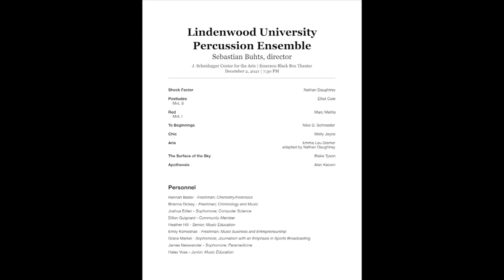Lindenwood University Percussion Ensemble 12/02/2021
0:00 Shock Factor by Nathan Daughtrey
6:35 Postlude 8 by Elliot Cole
10:42 Red mvt. I by Marc Mellits
16:15 To Beginnings by Niko Schroeder
20:23 Chic by Molly Joyce
25:07 Aria by Emma Lou Diemer, arr. Nathan Daughtrey
31:07 The Surface of the Sky by Blake Tyson
42:18 Apotheosis by Alan Keown

PERCUSSION ENSEMBLE PERSONNEL
Hannah Bader - Freshman; Chemistry/Forensics
Brianna Dickey - Freshman; Criminology and Music
Joshua Edlen - Sophomore; Computer Science
Dillon Guignard - Community Member
Heather Hill - Senior; Music Education
Emily Komeshak - Freshman; Music Business and Entrepreneurship
Grace Markel - Sophomore; Journalism with an Emphasis in Sports Broadcasting
James Neiswander - Sophomore; Paramedicine
Haley Voss - Junior; Music Education